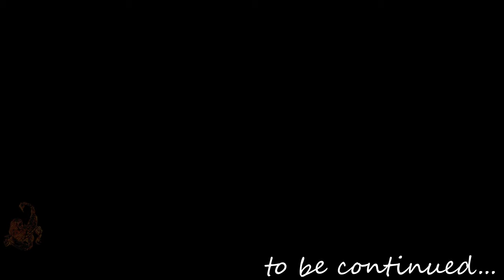Death Stranding Part 46 | Very Hard Difficulty